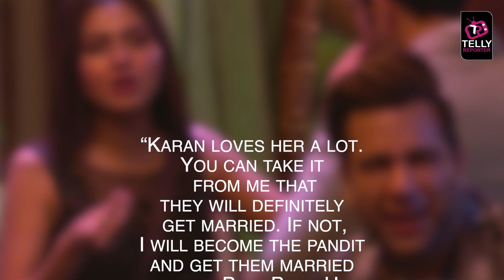Bigg Boss 15: Karan Kundrra Tejasswi Prakash Ke MARRIAGE PLAN Ko Kia Rajiv Adatia Ne Reveal?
Bigg Boss 15: Karan Kundrra Tejasswi Prakash Ke MARRIAGE PLAN Ko Kia Rajiv Adatia Ne Reveal?BiggBoss15